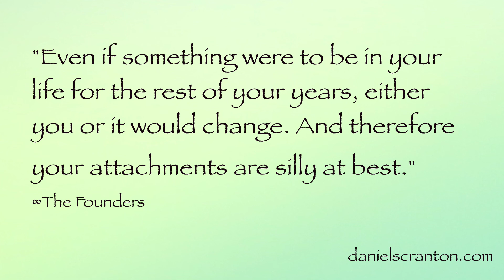Releasing Attachments - The Founders, Channeled by Daniel Scranton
"Blessings.

By releasing your attachment to something you are not letting go of your connection to it. You are not releasing your love. You are giving yourself a new experience of that person, circumstance, or object.

Releasing attachments allows you to perceive what it is you are releasing through neutral eyes. And the process of releasing attachment frees you up for new experiences.

As long as you are telling yourself the story that you must have this thing or be in this relationship in order to be fulfilled and happy, you are setting yourself up for a great deal of misery. Nothing in your experience is permanent and everything changes.

So even if something were to be in your life for the rest of your years, either you or it would change. And therefore your attachments are silly at best, because all you can ever really have is a moment. And your attempts to recreate the same moments stunts your growth.

So by releasing an attachment you actually spur on your expansion, and you get to experience that expansion and experience it over and over. Now, you have also heard us and others talk about releasing attachments to particular outcomes and howthat serves you.

We would like to add that the outcome that you are attached to more often than not is not the best outcome. So it is also silly to remain attached to something that is only a fraction of what you could be living and experiencing.

So whatever you feel attached to in this moment, let it go. Let it go energetically. Let it go mentally and emotionally. And even if it still exists in your physical environment, you will have created a better realtionship to it.

We are The Founders. We are the keepers of the flame."